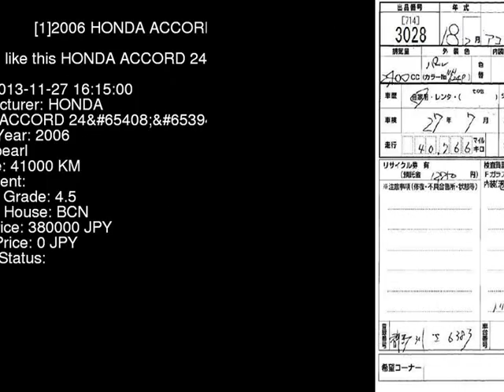2006 HONDA ACCORD 24S CL9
the Authority on JDMs since 2007!  . Details on this car from auction in Japan